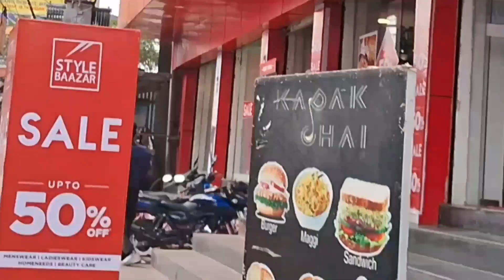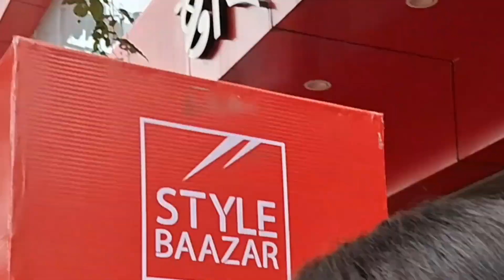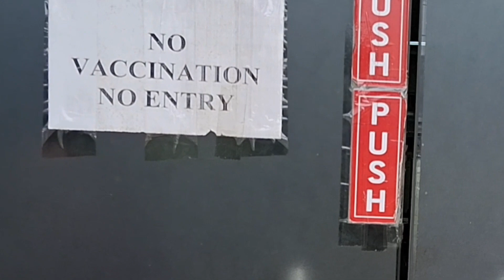Kokrajhar ao tangbatay l.m.b ao habbw yaba jakay😁agna😋